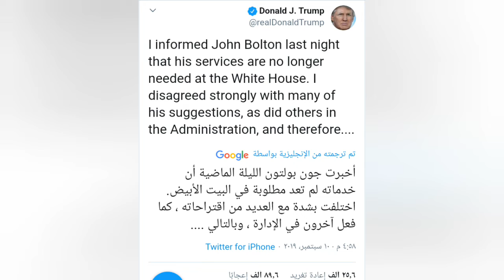ترامب يفـ ــاجئ صديق البـ ــوليـسـاريو جون بولتون بهـ ــذا القــ ـرار !!